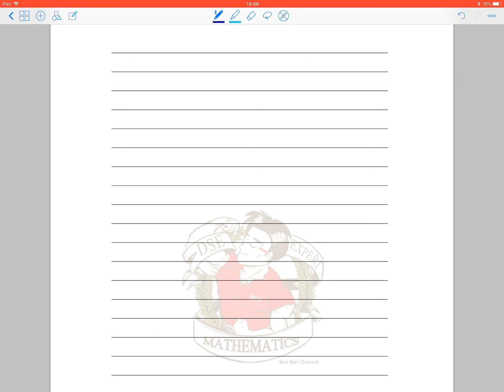BenBenChannel - HKCEE Mathematics 2003 Paper 1 Q.8